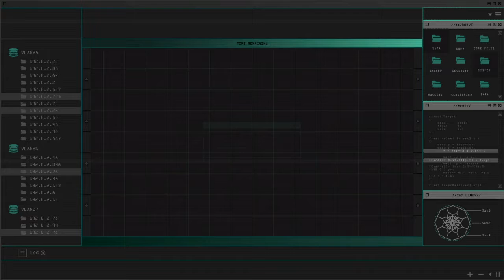stealthy bruhs touching servers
the bruhs touch servers under extreme stress and preasure